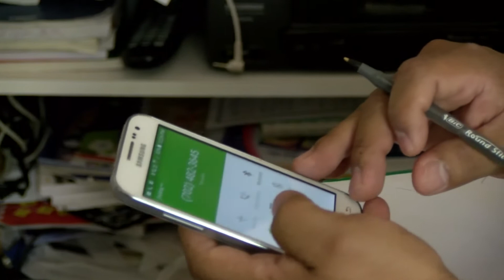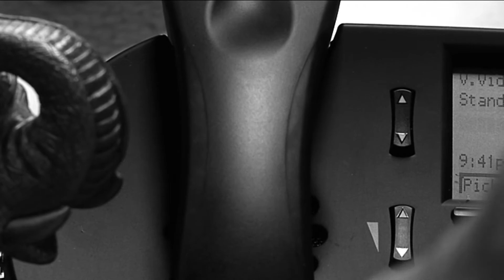Estafas telefónicas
Estafadores desarrollan nuevas tácticas para obtener su información. TENGA CUIDADO!